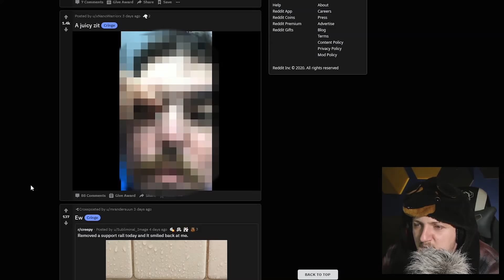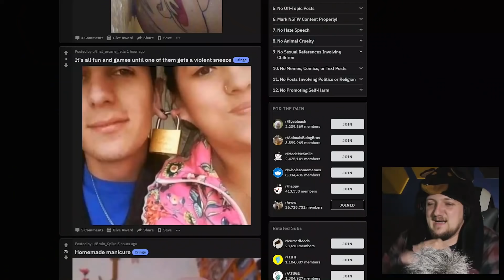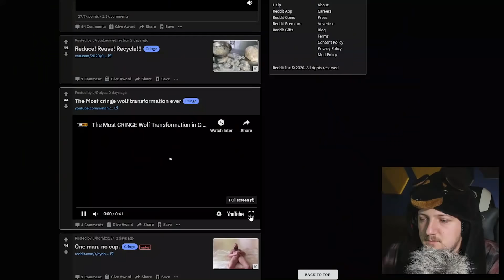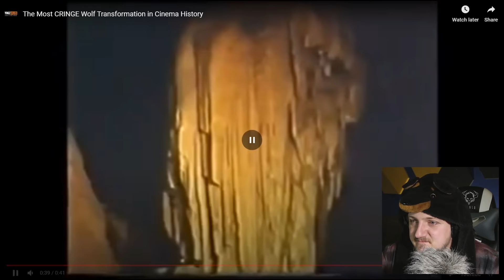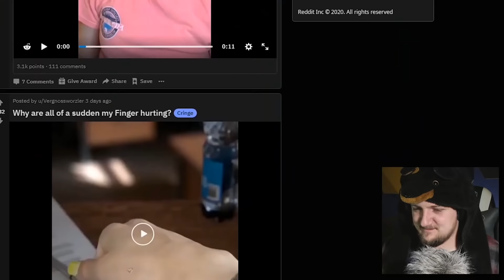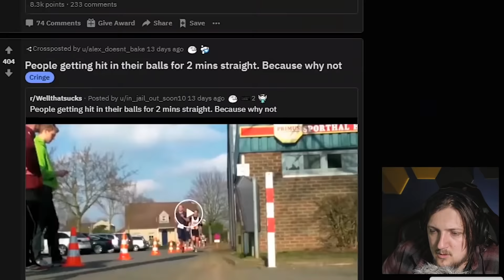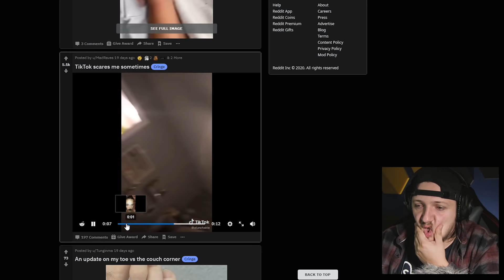Ten film ZDECYDOWANIE popsuje Twój Dzień!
Oglądacie to na własne ryzyko XD

WESPRZYJ MNIE!